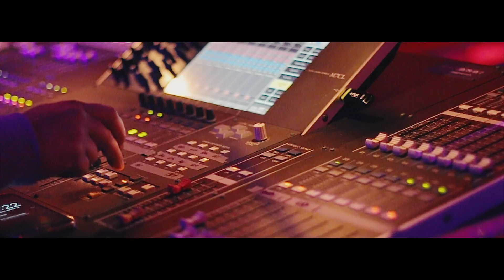C4 Pedro - Vilamoura Club | Paris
Management:
António Rocha

Booking:
Dose de Sucesso, Lda

We are, artists, events and you